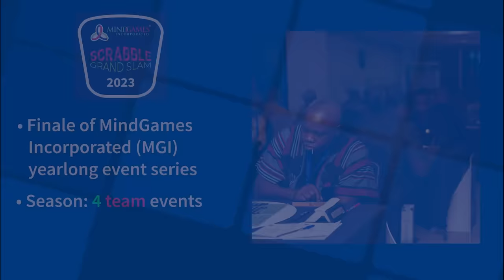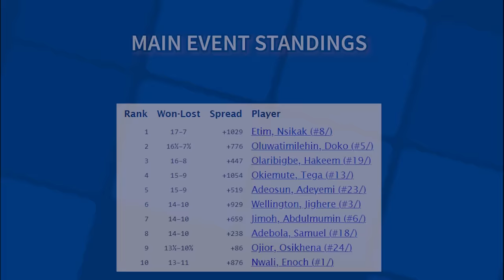A Full Year of Scrabble Came Down to One Move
Welcome to Episode 14 of Scrabble History, a series where I break down some of the most incredible plays, epic rivalries, and amazing moments in Scrabble's rich competitive history.

MindGames Incorporated (MGI)'s prestigious Grand Slam tournament took place from October 13-15 in Lagos, Nigeria. The Grand Slam is the culmination of an full year-long season of events, with only the best of the best from Nigeria and the African continent capable of qualifying. This year, the awesome finals match between Nsikak Etim and Timilehin Doko came down to the very last moves of their final game!

Heartfelt thanks to the founder and CEO of MGI, Lukeman Owolabi, for his amazing efforts organizing this event.